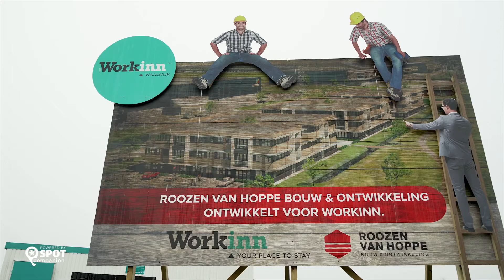Workinn Waalwijk - Symbolische eerste paal geslagen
Met een hoop menskracht werd symbolisch de eerste paal geslagen voor de bouw van Workinn Waalwijk, een nieuwe campus voor arbeidsmigranten op bedrijventerrein Haven Zeven.

Onder andere Hendrik Roozen en wethouder Ronald Bakker waren hierbij aanwezig.

Met de bouw van Workinn Waalwijk speelt Roozen van Hoppe in op de grote vraag naar huisvesting voor arbeidsmigranten uit de regio.